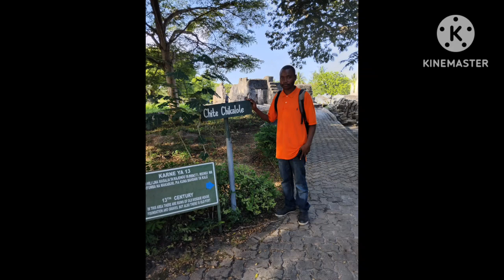ANCIENT LATIN PROVERBS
Welcome to listen and watch this video which highlights seven ancient Latin proverbs.

Facebook page: Inspirational matters and videos.

Think well, Speak well and Do well.